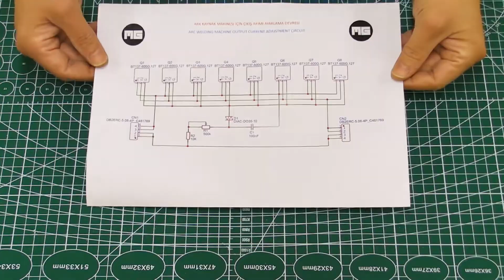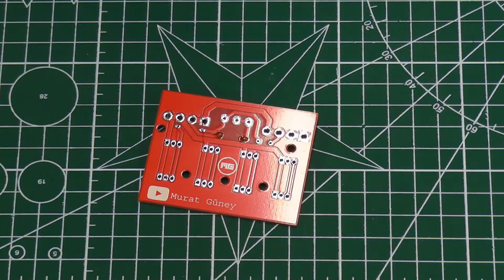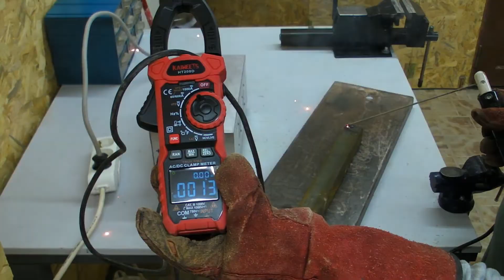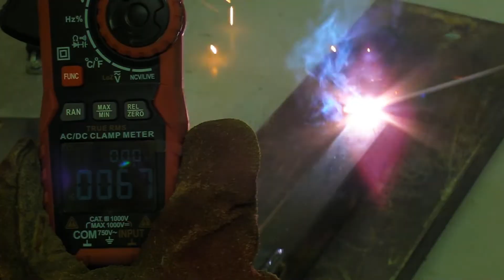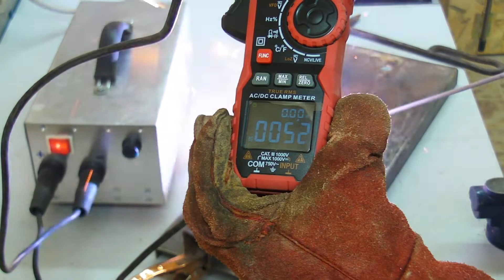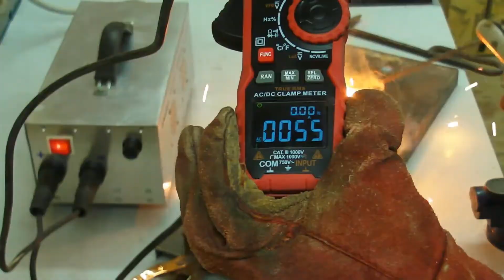How to adjust the welding machine output current (Working perfectly)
$2 for 1-8 Layer PCBs, get JLCPCB $54 new user coupons

Hello...
In this video, I made a circuit that can adjust the output current for the machine I showed in my "Arc Boiling Machine" video, which attracted a lot of attention. I had set up a circuit during the construction of the machine. In fact, the circuit I made worked very stable and never malfunctioned. However, I guess it was a bit confusing because I did it with the method called "space assembly". Many viewers reported that they could not understand the wiring and assembly of the circuit in the machine. That's why I decided to make a new circuit that is accessible to everyone.
I had the PCB production done by JLCPCB company and I was very satisfied with the result. That's why I recommend it to you.
8 triacs can be connected to the circuit. As the number of connected triacs increases, the power of the circuit increases. For example, when using 4 8 Ampere triacs, a total of 32 Ampere current resistance is obtained. In this case, the power of the circuit is approximately 220x32=7000 Watt at 220V mains voltage. Although this value may seem very high, it is necessary to reduce the probability of failure for 2 microwave oven transformers. This power value can be considered as 110x32=3500 Watt in places with 110V mains voltage. Since I get a lot of questions about this, let me try to explain a little:
In places with a mains voltage of 110V, the welding machine will draw more current from the input in order to obtain the power of about 2000 Watts it needs. In this case, although 4 triacs have a total power of 3500 Watts, I recommend that those who use 110V voltage connect 6 triacs as there may be a risk. In this way, the probability of malfunction will be minimized.
The elements used in the circuit are materials that are chosen very affordable and can be found everywhere.
Input and output sockets have been selected as 4-pin to increase mechanical strength and current carrying capacity. Those who use 2 transformers and have 220V mains voltage like me can use the 2 pins in the middle. In places with 110V, since 2 times the current will be drawn, 4 pins should be considered as 2 pins, right and left, and if necessary, 2 wires should be connected. In this way, the current-carrying cable cross-section is increased.
You can download the PCB production file of the circuit below and upload it to the website of JLCBCB and have it produced.

I hope my video was helpful and you liked it.